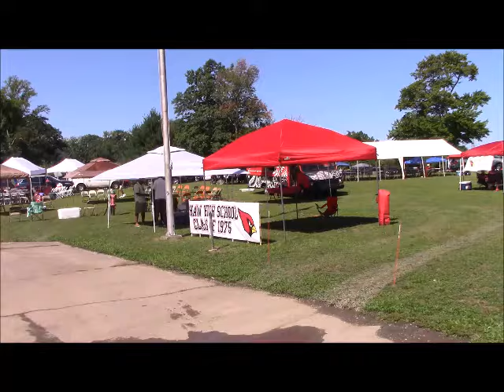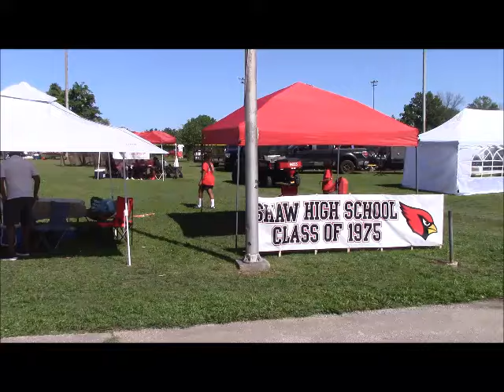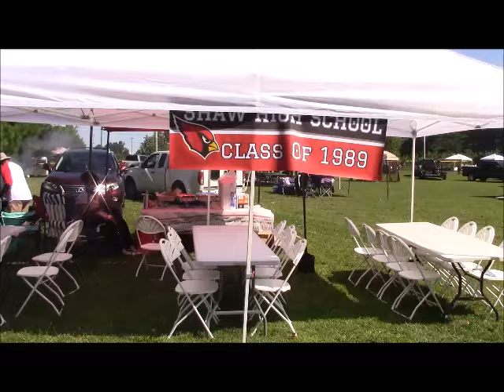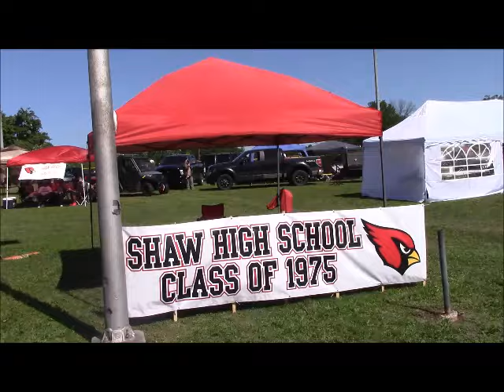Shaw High School All-Alumni Weekend 2024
This event was put on by the Shaw High Alumni Association in the following cities: (Jackie's Party Center) Cleveland, Heights, (Villa Crotia Party Center) Eastlake and (Forest Hills Park) East Cleveland, Ohio from August 29 - September 1, 2024.